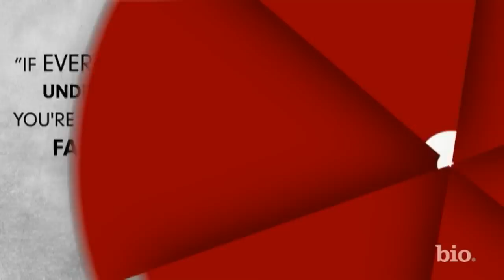On This Day: February 28 - Gilbert Gottfried, M*A*S*H Series Finale, Mario Andretti | Biography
Find out what happened on February 28 including famous birthdays like Bernadette Peters and John Turturro; famous deaths like Paul Harvey and notable events like the air of the final episode of M*A*S*H*.